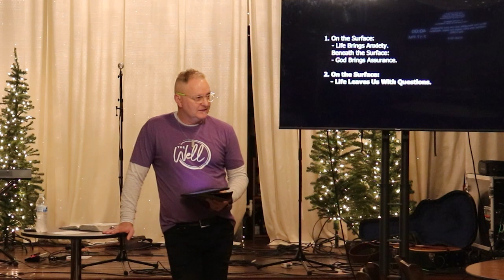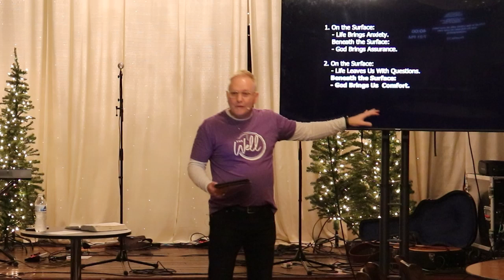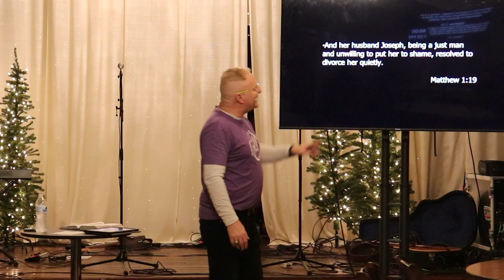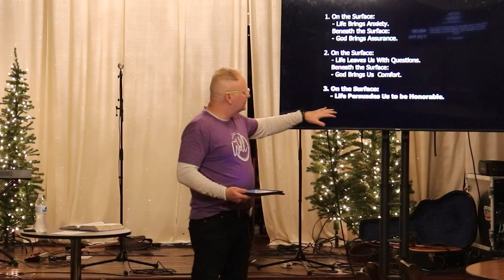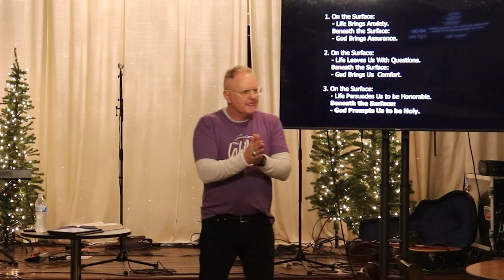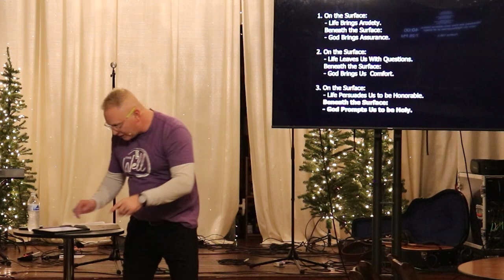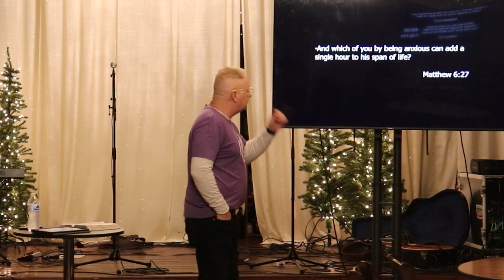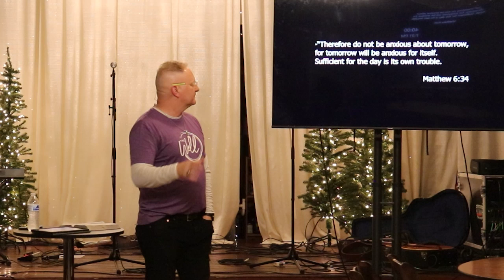Beneath the Surface: Luke 1 & Matthew 1 12/11/22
Pastor Deron Henry shares the gospel with young adults in Downtown Columbia.